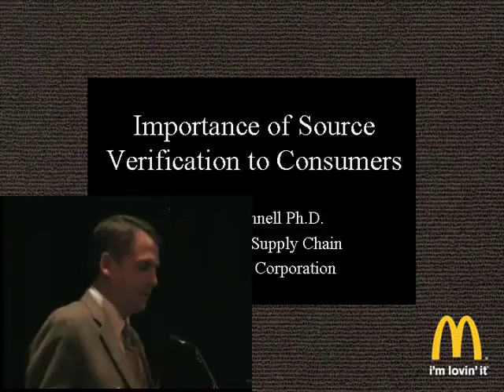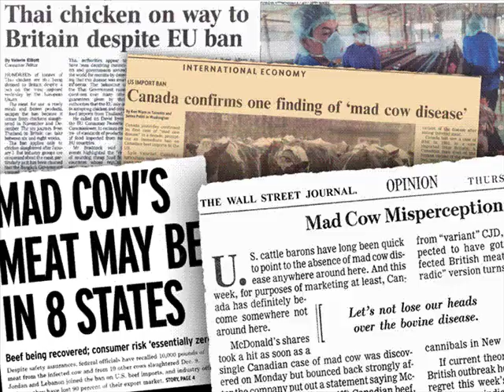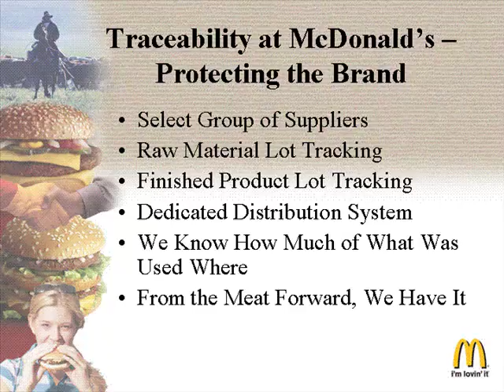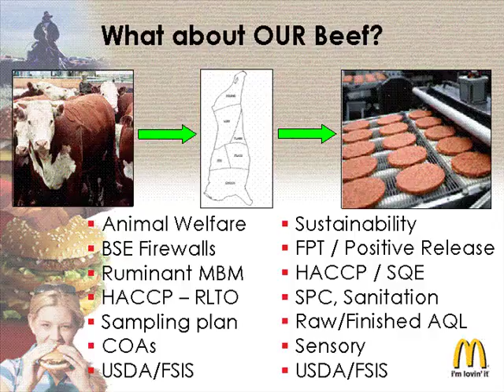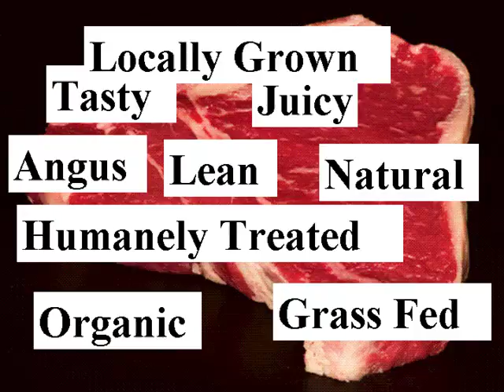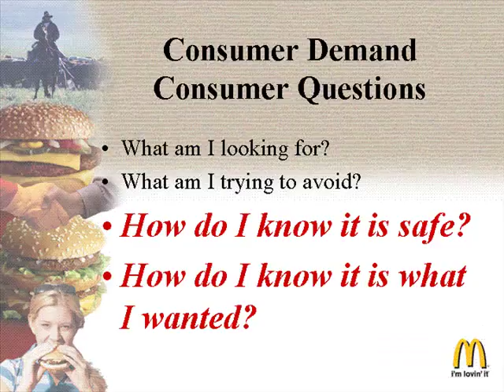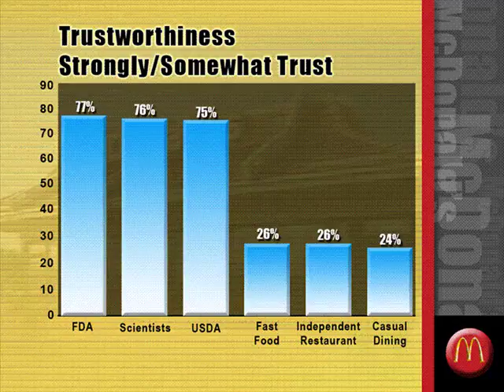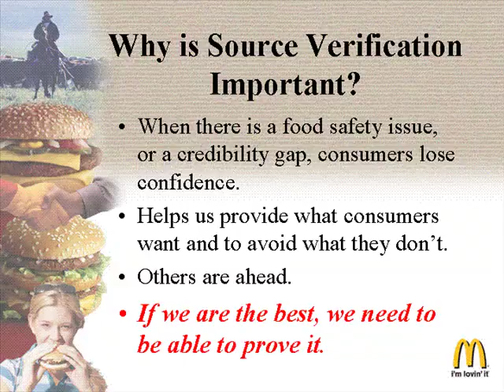Rob Cannell - Traceability Demands by U.S. Consumers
"Traceability Demands by U.S. Consumers - Rob Cannell. From the ID-INFO Expo 2009, held August 25 - 27, 2009 in Kansas City, Missouri, USA.